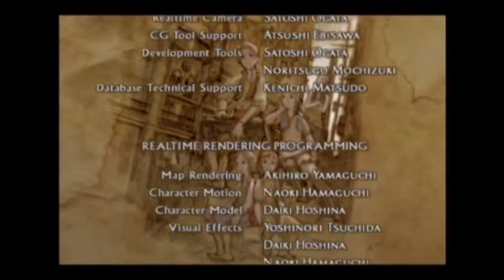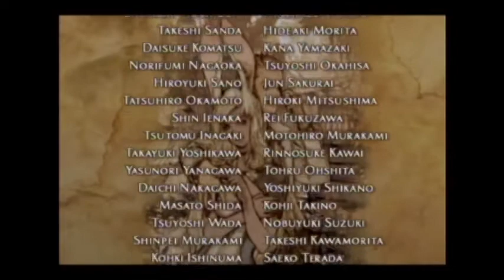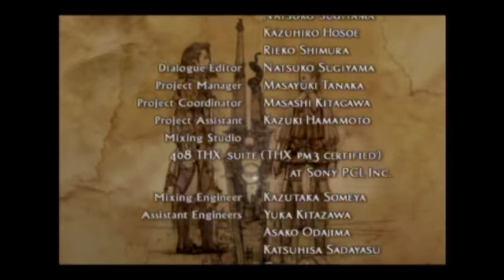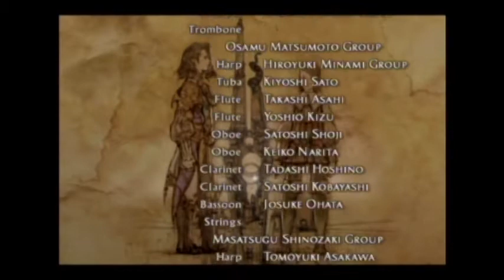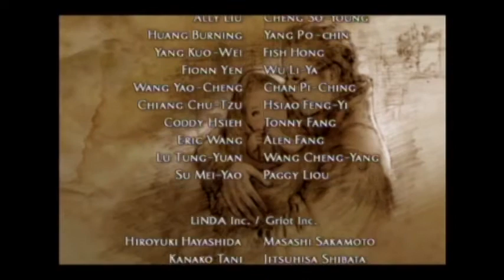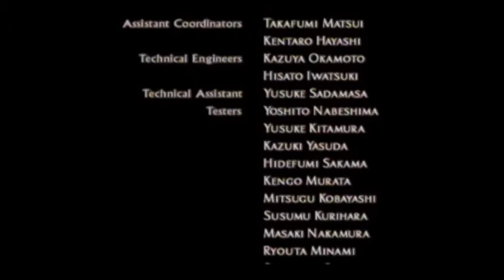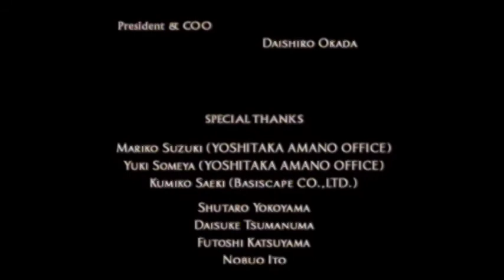Final Fantasy XII Playthrough - Part 304, Final Credits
This is the 304th video in my Final Fantasy XII playthrough. The game's final credits play.

However, that is not the end of the playthrough. There is plenty left to do: the esper Zodiark, some more hunts, and rare game.

This video is part of my Final Fantasy XII Playthrough playlist.